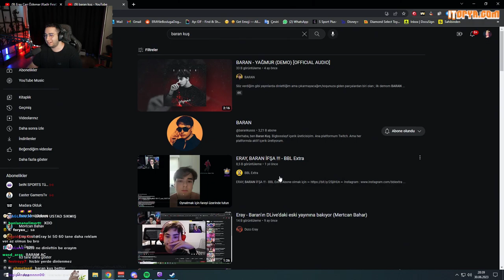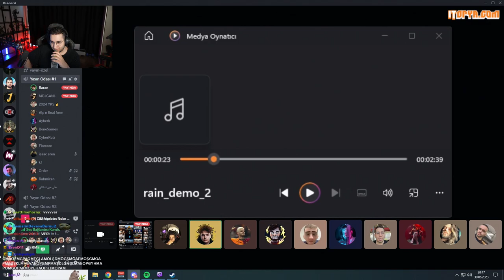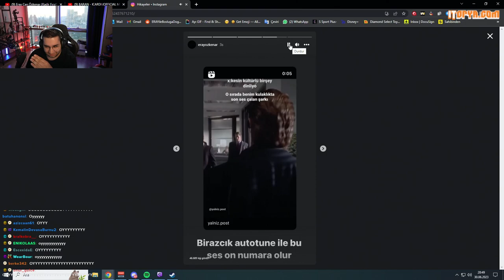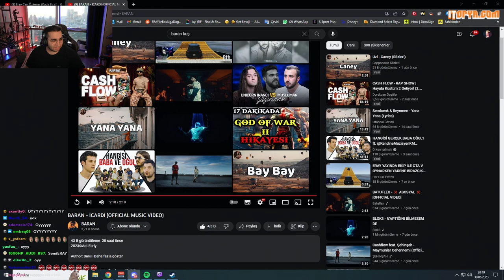ERAY | BARAN - ICARDI (OFFICIAL MUSIC VIDEO) İZLİYOR!